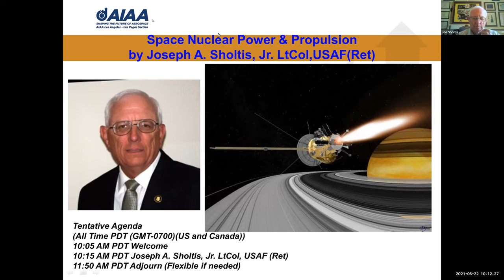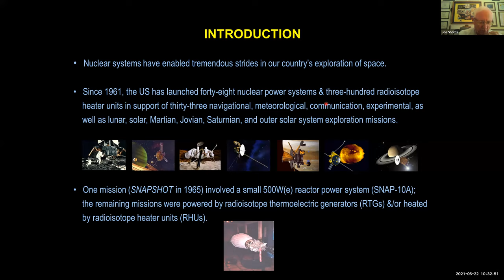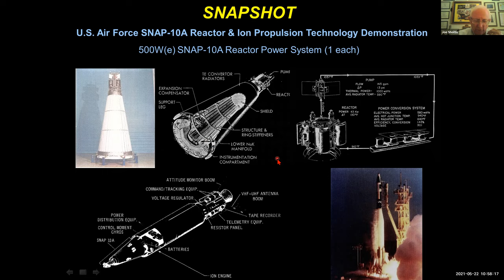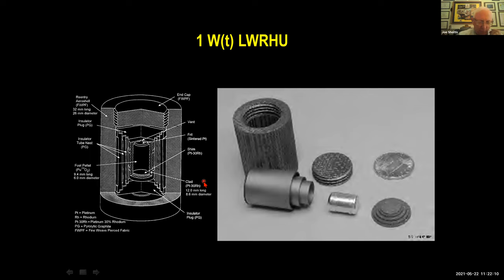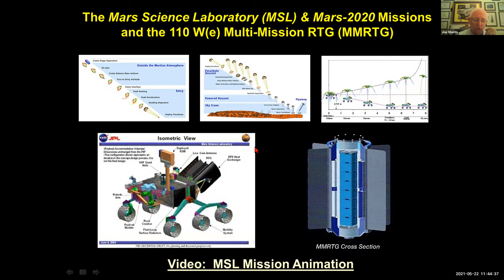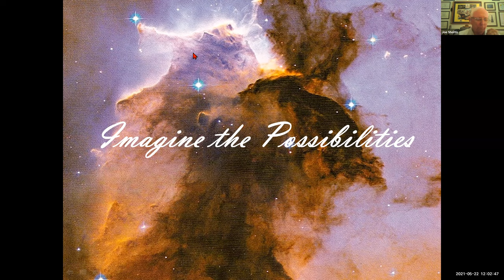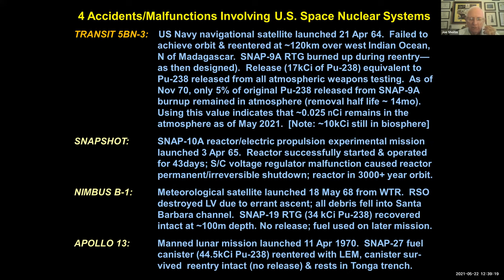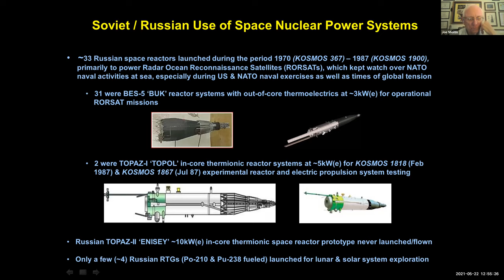AIAA LA LV 2021 May 22 Space Nuclear Power and Propulsion by Joseph A Sholtis Jr., LtCol, USAF (Ret)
AIAA Los Angeles-Las Vegas Section e-Town Hall Meeting on May 22, 2021